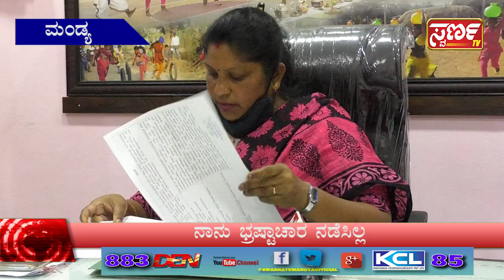Swarna News 29-07-2020 ಇದು ಬರೀ ಸುದ್ದಿಯಲ್ಲ.... ಸಮಗ್ರ ವಿಶ್ಲೇಷಣೆ